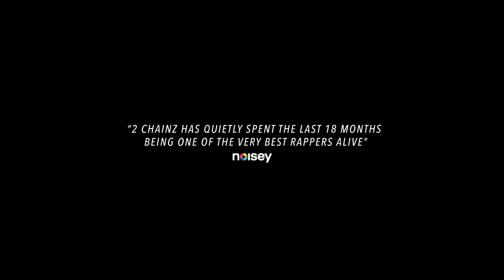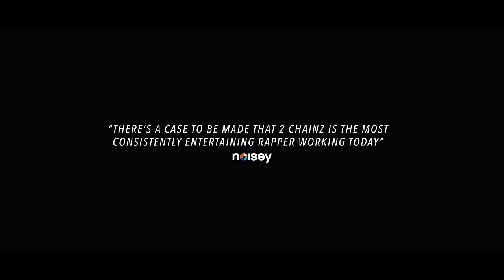2 Chainz - Pretty Girls Like Trap Music (Album Trailer)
Watch the new trailer from 2 Chainz for his upcoming album "Pretty Girls Like Trap Music".  Releasing 06.16.17.

Purchase "It's A Vibe" single featuring Ty Dolla $ign, Trey Songz and Jhene Aiko.

Music video by 2 Chainz performing It's A Vibe. (C) 2017 Def Jam Recordings, a division of UMG Recordings, Inc.